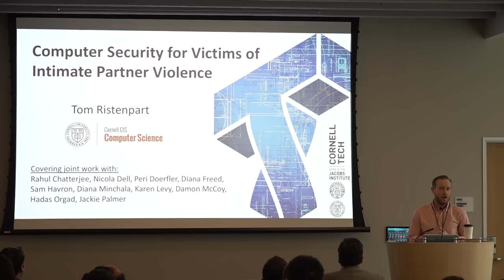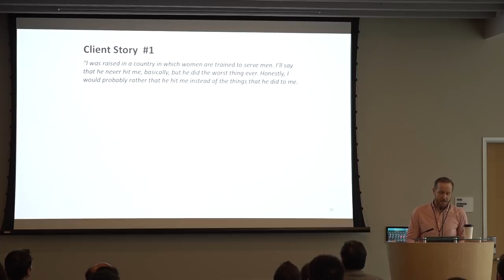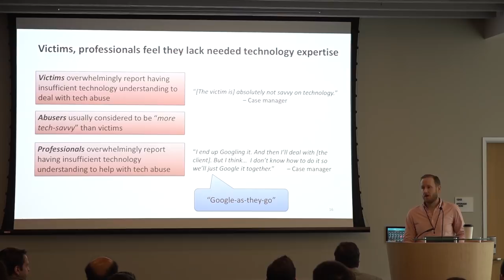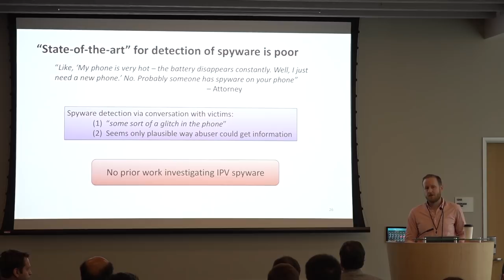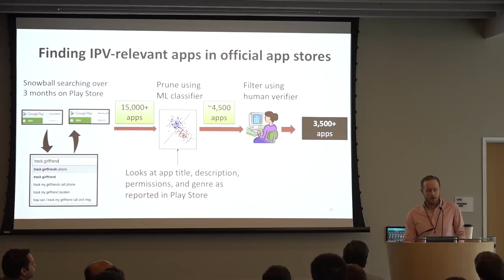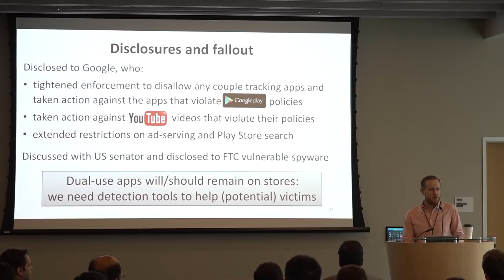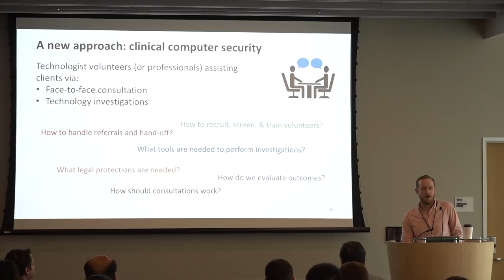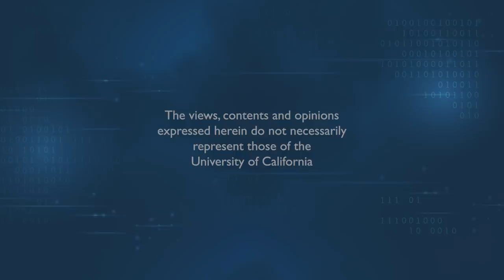Computer Security for Victims of Intimate Partner Violence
What technology risks are faced by people who experience intimate partner violence? How is the security community failing them, and what questions might we need to ask to make progress on social and technical interventions? UC San Diego CSE Alumnus Thomas Ristenpart discusses computer security with a focus on digital privacy and safety in intimate partner violence. He is a member of the Computer Science department at Cornell University. Recorded on 01/18/2019. Series: "The Computer Science Channel" [4/2019] [Show ID: 34588]